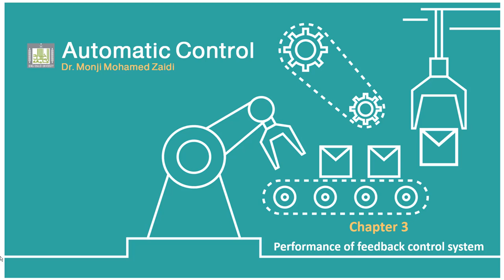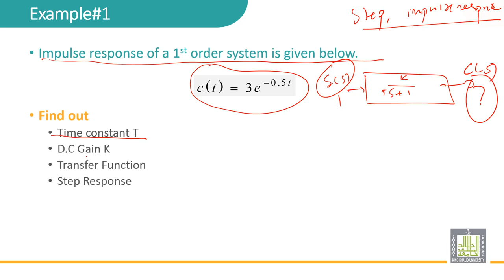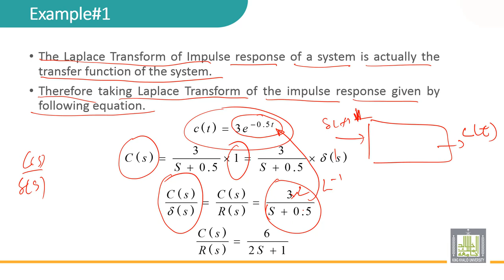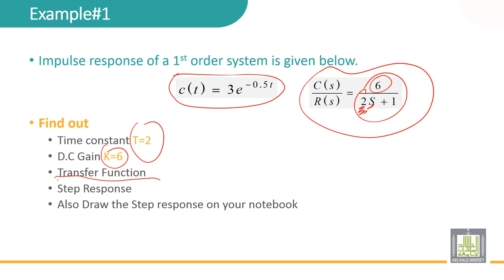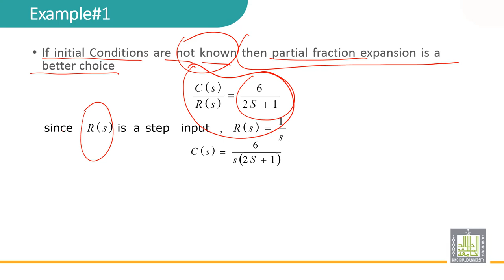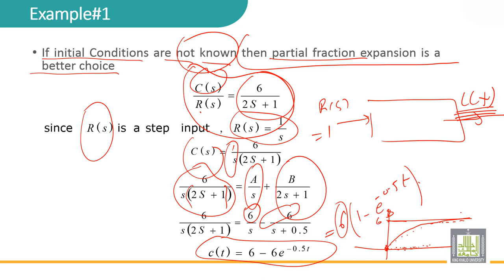Automatic Control | 3-10 | Example 1: Impulse response of a first order system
الدرس 10 : Example1: Impulse response of a first order system
• Determine the time constant
• Determine the DC gain
• Determine the transfer function
• Determine the time response